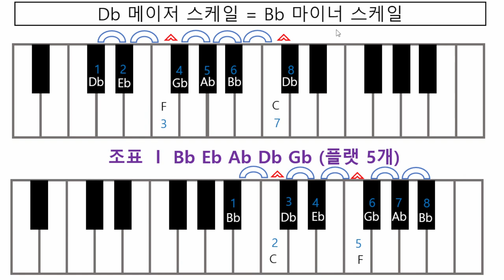기타화성학 18강 Bb마이너스케일 계산하기